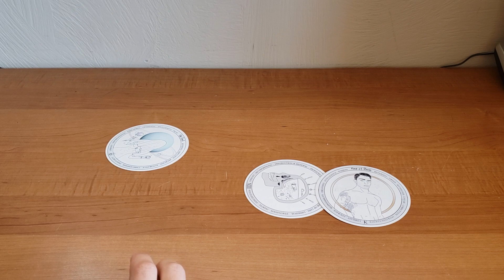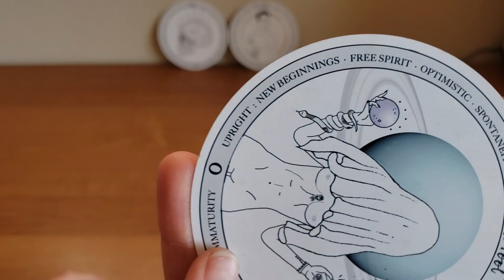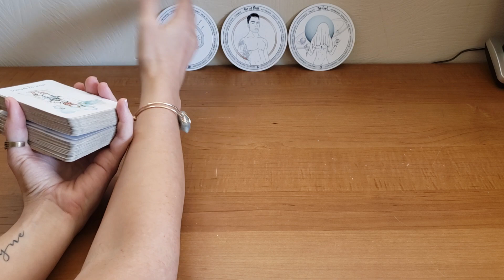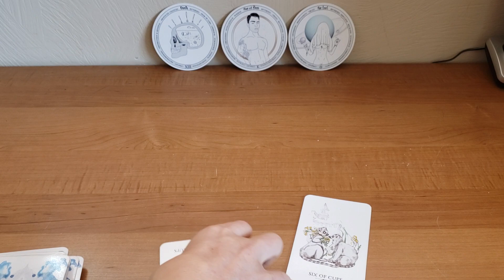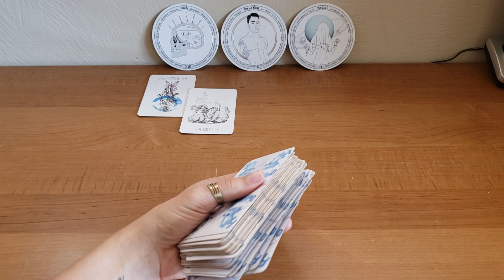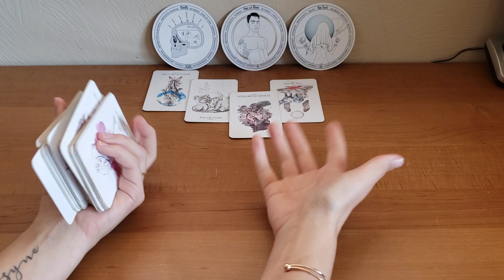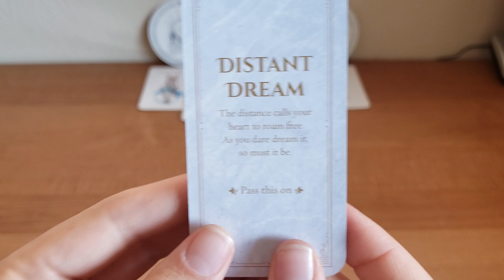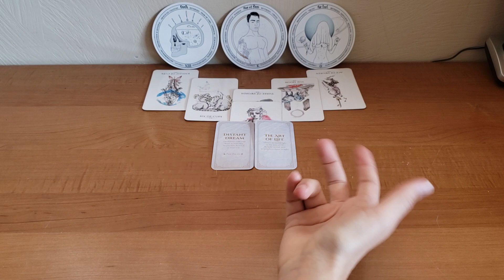Sagittarius - A dream once forgotten being fulfilled! - Entanglement Tarotscope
Timeless Relationship Tarot Forecast

Cards Used:
1 - Divine Doors - Andres Engracia
3 - Linestrider Tarot - Siolo Thompson